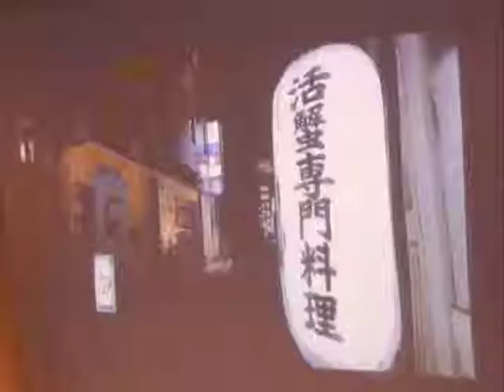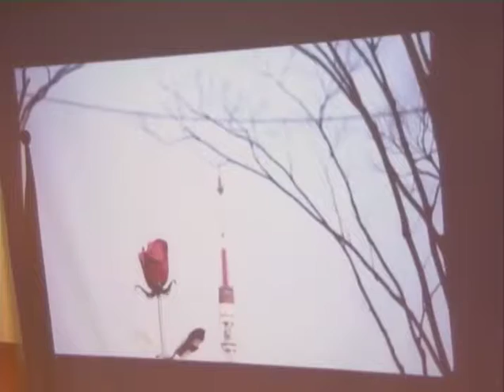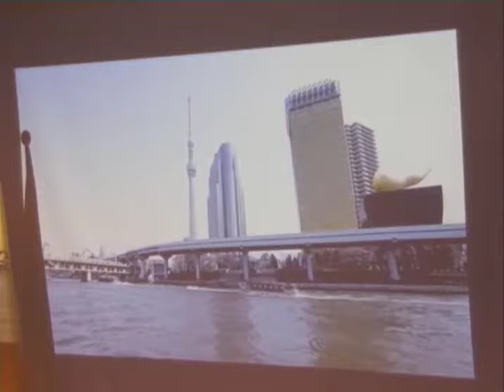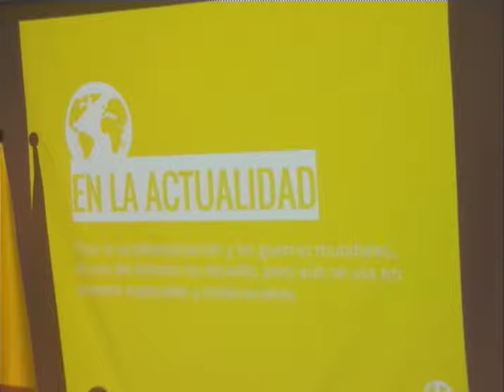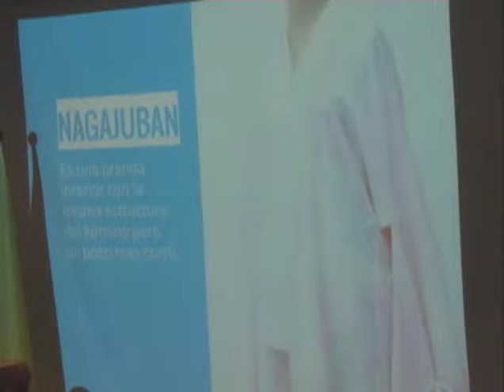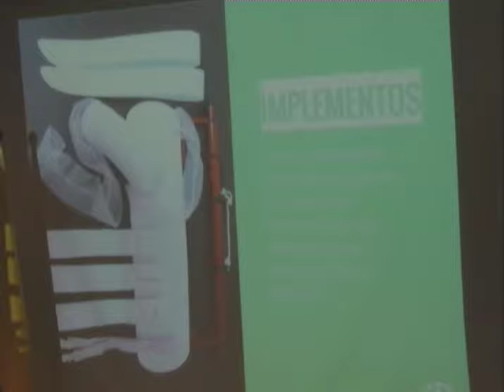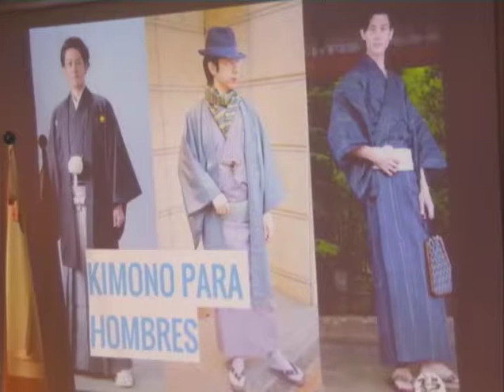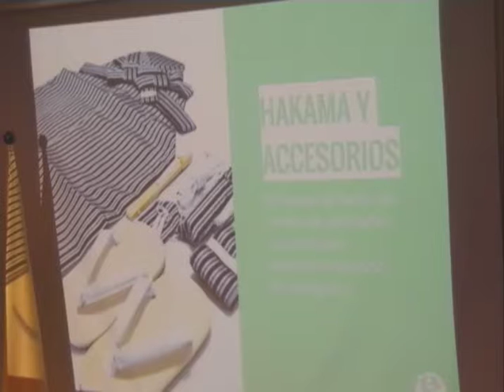Presentación de Kimono y demostración de Kitsuke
Conferencia Presentación de Kimono y demostración de Kitsuke. A Carmen Echavarría Patiño y Victor Hugo Zapata, Corporación cultural Ryuhikai. La décimo primera edición de Semana Asia “Colombia en Asia Pacífico: los Acuerdos Comerciales con la región”. Centro de Estudios Asia Pacífico de la Universidad EAFIT. Agosto 23 de 2017